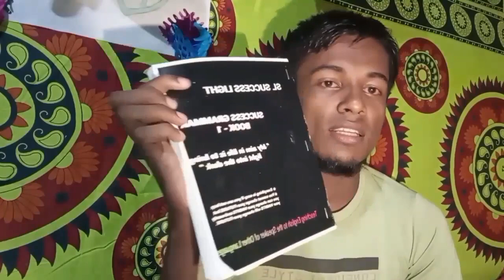Different study online and practical by Rohingya success light.